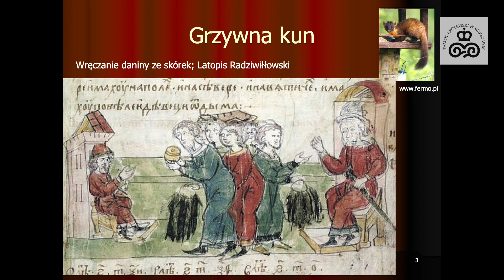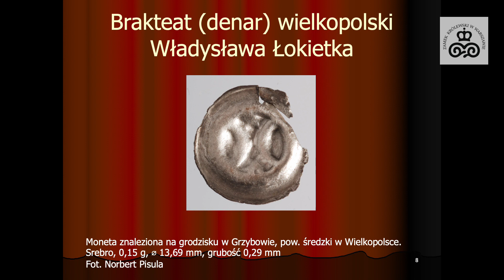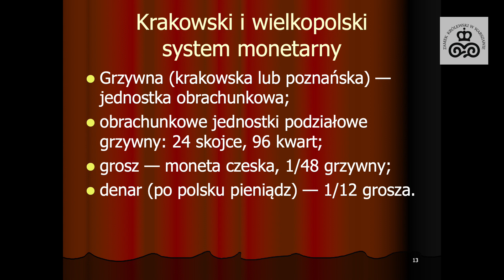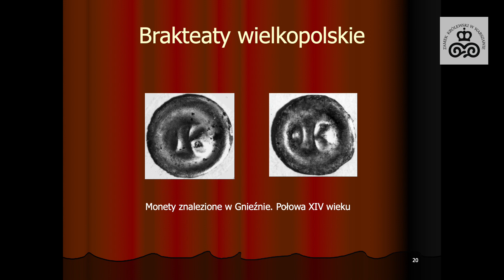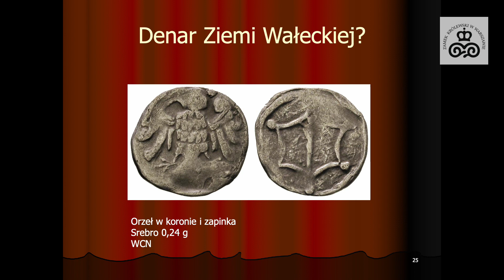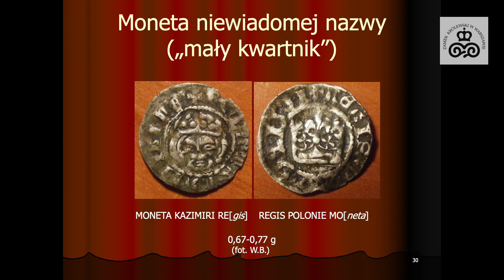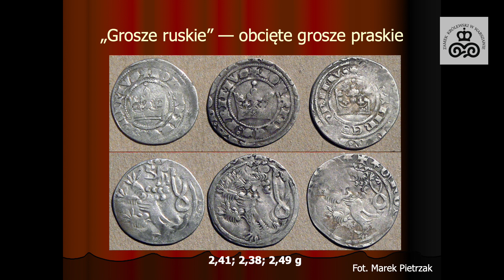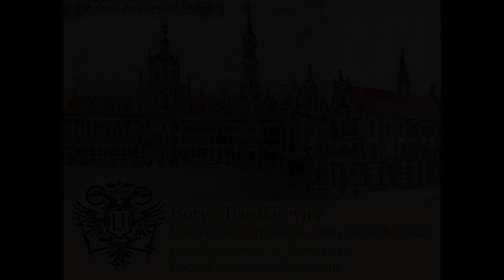prof. dr hab. Borys Paszkiewicz "Mennictwo i polityka monetarna Kazimierza Wielkiego"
Program wydarzeń towarzyszących wystawie "Umarł król. 650. rocznica śmierci Kazimierza Wielkiego"

Cykl wykładów online "Kazimierz Wielki. Odrodzenie państwa i zmierzch dynastii"

10 grudnia 2020 r. – Mennictwo i polityka monetarna Kazimierza Wielkiego, prof. dr hab. Borys Paszkiewicz, Uniwersytet Wrocławski

17 grudnia 2020 r.  – Kazimierz Wielki – zmierzch dynastii, dr hab. Marek Barański, Uniwersytet Kardynała Stefana Wyszyńskiego